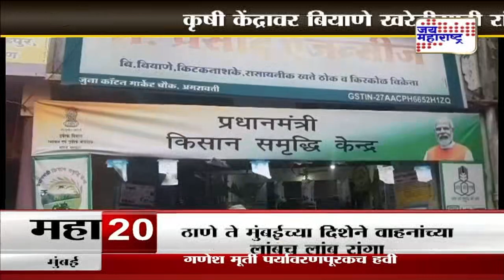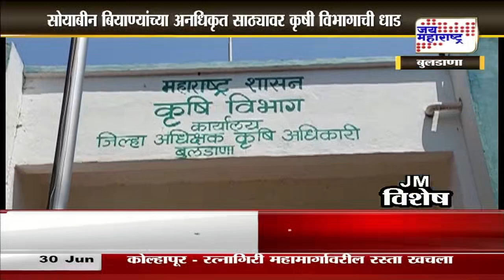JM Vishesh | बियाण्याचा तुटवडा का ? | Marathi News